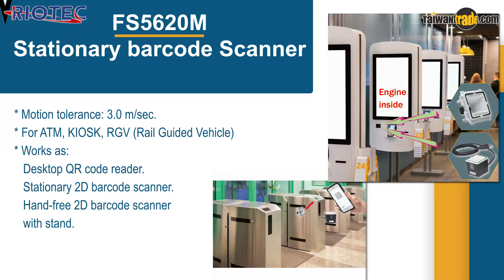Professional Barcode Scanner Manufacturer | RIOTEC | Taiwantrade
Professional Barcode Scanner Manufacturer in Taiwan
The Best Barcode Solution Provider
AI3200+ Scan Engine
Excellent engine for any size limitation project

FS5101K Mini Fixed-Mount Barcode Scanner
* Mini size, Easy installation
* Quick scanning capability
* Detect / Scan barcode automatically (Presentation mode)

FS5020M Fixed-mount 2D barcode scanner
* High reading speed
* Motion tolerance 3.0m/ sec.
* Fast and accurate reading even with dropping name card
* For production line and conveyor system

FS5620M Stationary barcode Scanneror system
* Motion tolerance: 3.0 m/sec.
* For ATM, KIOSK, RGV (Rail Guided Vehicle)
* Works as: Desktop QR code reader.
  Stationary 2D barcode scanner.
  Hand-free 2D barcode scanner with stand.

00:00 About US
00:10 AI3200+n Scan Engine
00:18 FS5101K Mini Fixed-Mount Barcode Scanner
00:28 FS5020M Fixed-mount 2D barcode scanner
00:43 FS5620M Stationary barcode Scanner
01:02 END
Audio Source：Upbeat Corporate - Deep Night
Promoted by：J&B無版權音樂庫